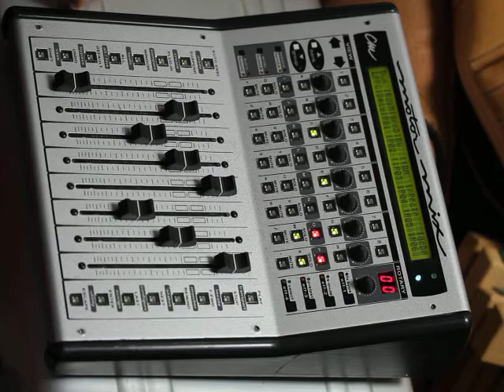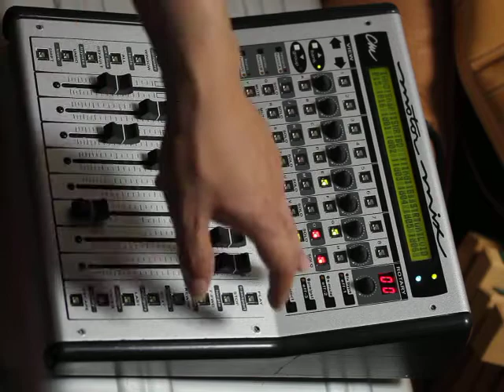MotorMixWithXBee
WiFi connected MotorMix with KYMA. The modified XBee was installed into my MotorMix.